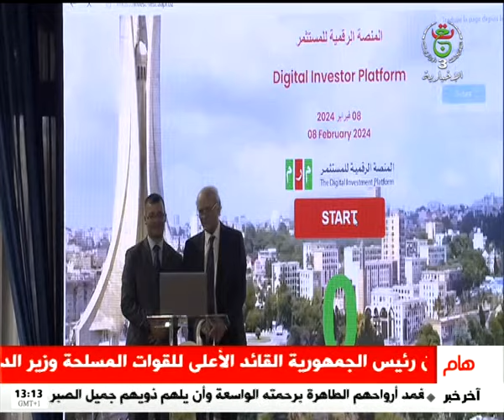الوكالة الجزائرية لترقية الإستثمار: الإطلاق الرسمي للمنصة الرقمية للإستثمار